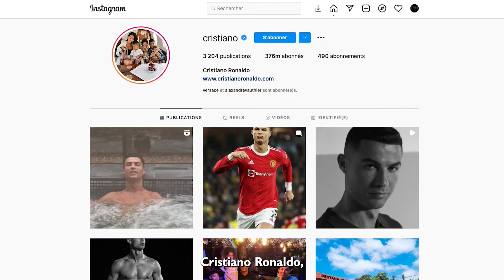Luxury & Football, a winning match?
Luxury breaks the codes and ventures more and more into the field of football (With interviews)